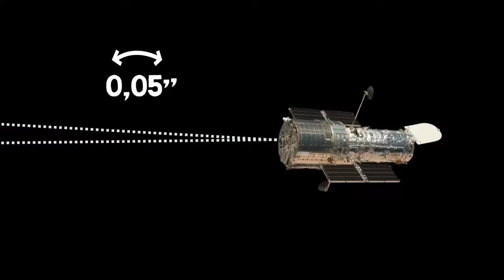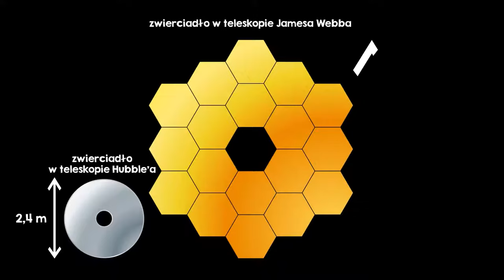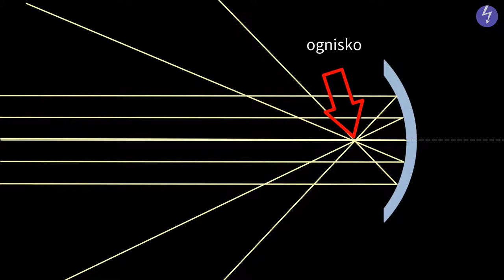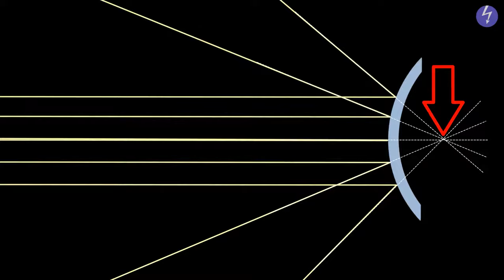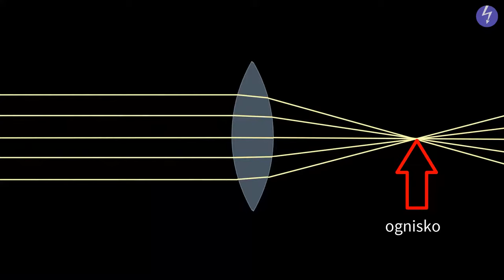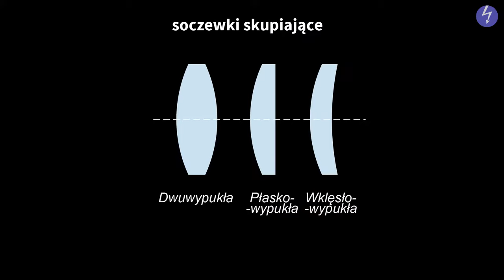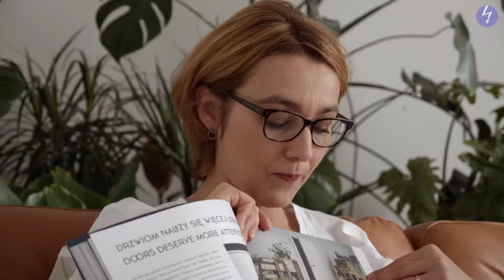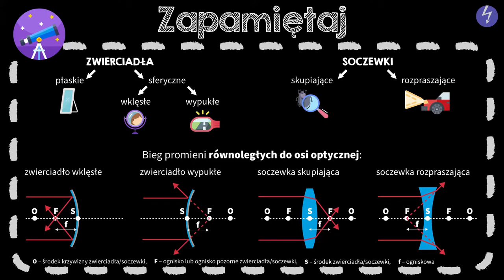Zwierciadła i soczewki #5 [ Optyka ]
Z tej wideolekcji dowiesz się:
 - co nazywamy zwierciadłem,
 - jakie są rodzaje zwierciadeł,
 - jakie są rodzaje soczewek oraz ich cechy,
 - w jaki sposób promienie światła przechodzą przez soczewki.

PLAYLISTA
Ta wideolekcja jest częścią playlisty [ Optyka ]:
Z tej playlisty dowiesz się, jakie są podstawowe właściwości światła, jak rozchodzi się światło, kiedy powstaje cień, a kiedy półcień, na czym polega zjawisko zaćmienia Słońca i zaćmienia Księżyca. Poznasz prawo odbicia i rozproszenia światła. Dowiesz się, na czym polega zjawisko załamania światła, w jaki sposób można rozszczepić światło na poszczególne barwy i jak powstaje tęcza. Dowiesz się także, czym są zwierciadła i soczewki oraz jak powstają w nich obrazy. Poznasz budowę oka oraz wady refrakcji.

Scenariusz: Dobrawa Szlachcikowska
Lektor: Dobrawa Szlachcikowska
Konsultacja: Anna Soliwocka, Małgorzata Załoga, Andrzej Pieńkowski
Grafika podsumowania: Patrycja Ostrowska
Materiały: Patrycja Ostrowska, Dobrawa Szlachcikowska
Animacja: Dobrawa Szlachcikowska, Patrycja Ostrowska
Opracowanie dźwięku: Aleksander Margasiński
Kontrola jakości: Małgorzata Załoga
Montaż: Dobrawa Szlachcikowska
Napisy: Ewelina Łasa, Татьяна Кравец

NASA; ESA; S. Beckwith / STScI; The Hubble Heritage Team / STScI/AURA (Domena publiczna)
NASA; ESA; R. O'Connell / University of Virginia; F. Paresce / National Institute for Astrophysics, Bologna, Italy; E. Young / Universities Space Research Association/Ames Research Center; WFC3 Science Oversight Committee; Hubble Heritage Team / STScI/AURA (Domena publiczna)
NASA; ESA; G. Bacon, L. Frattare, Z. Levay, F. Summers / Viz3D Team, STScI; J. Anderson / STScI (Domena publiczna)